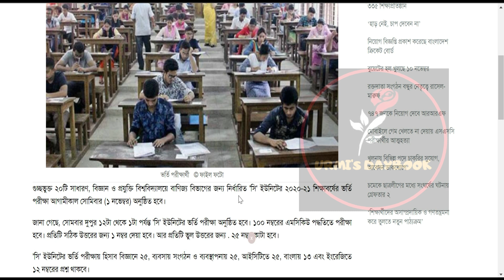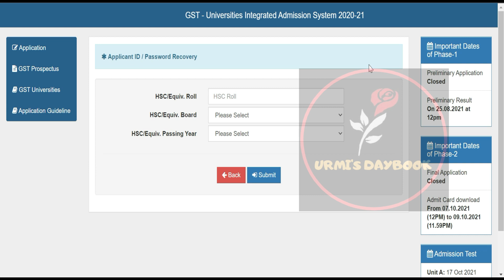🔥গুচ্ছ ‘সি’ ইউনিট ভর্তি পরীক্ষার সর্বশেষ আপডেট | গুচ্ছ ভর্তি পরীক্ষা ২০২১ আপডেট|GST C Unit Exam 2021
My another channel:
Bongo foodies: